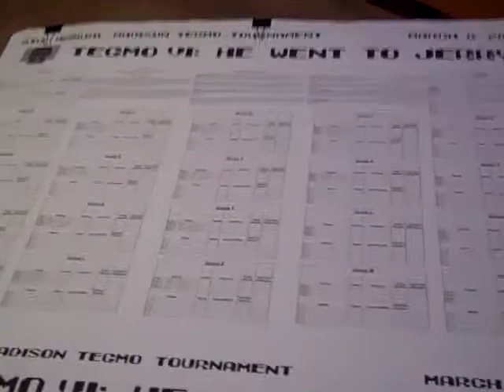Live from the Tecmo Tournament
Listen in as I give horrible commentary about the tourney!